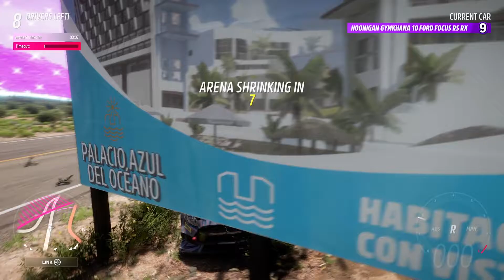Forza Horizon 5 - The Eliminator - Number 129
0:00 Intro
1:44 I love how the car rattles
3:27 Race 1 vs TAYSON BANE
(Ouch, btw)
5:47 LOL
6:03 WHEW!
8:05 Race 2 vs SPIDERMAN22020
10:20 Race 3 vs F1 PLANTAGG
11:56 :)
12:46 Final Showdown
14:26 Almost missed it